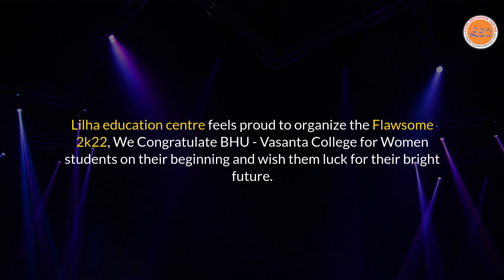LEC Presents BHU 2K22 Flawsome freshers - Vasanta college for women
📓 Courses offered at LEC:
1. CA/CS.
2. Bcom entrance.
3. Bhu Bcom Entrance.
4. Bcom full year.
5. Class 11th & 12th commerce.
6. CMA
7. Acca

Salient Features:
 1. Face2Face classes.
 2. Live online classes.
 3. Backup classes for the missed class.
 4. Personal Attention to Every Student.
 5. Best Faculty From All Over India.
 6. Exhaustive Study Material.
 7. Recorded Classes